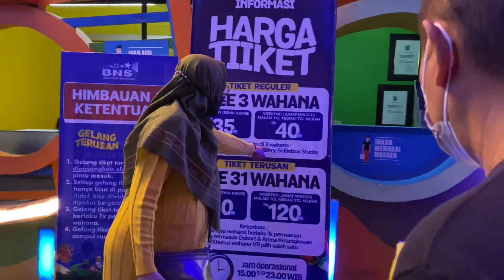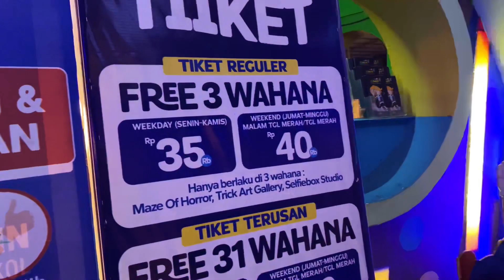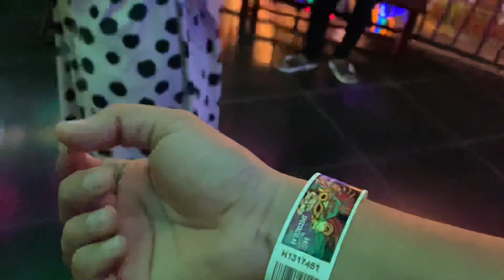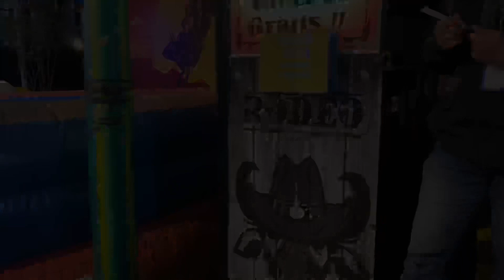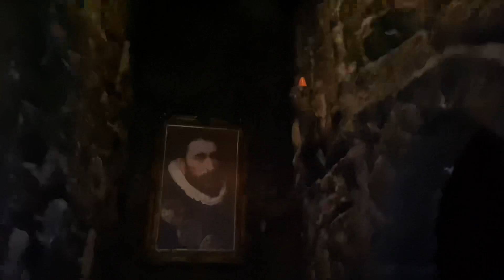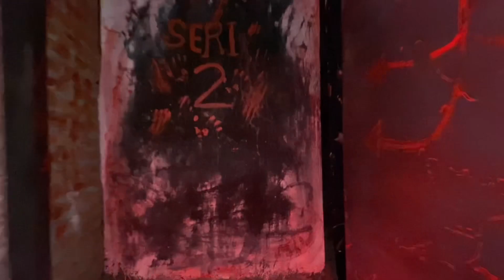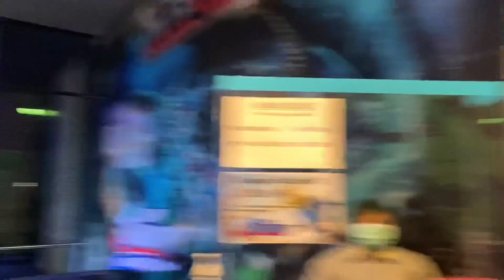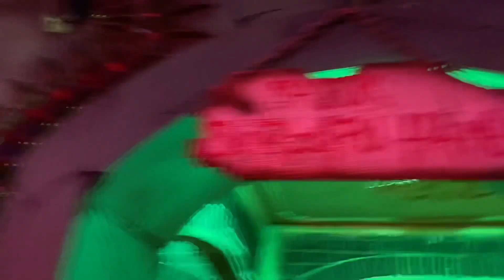PERTAMA KALI NAIK BANTENG KW - BATU NIGHT SPECTACULAR